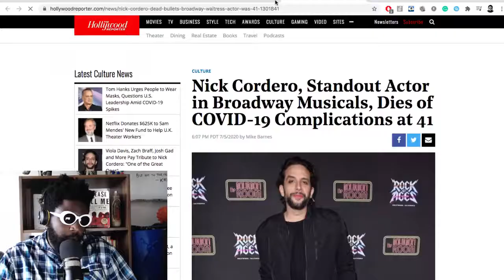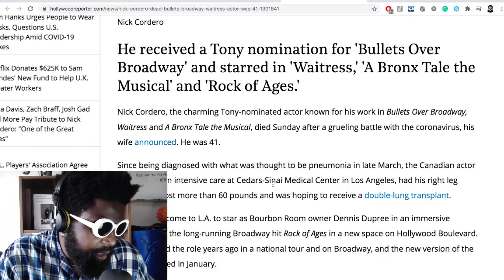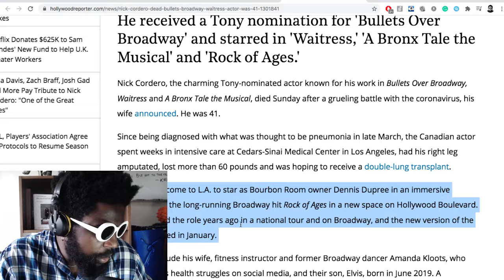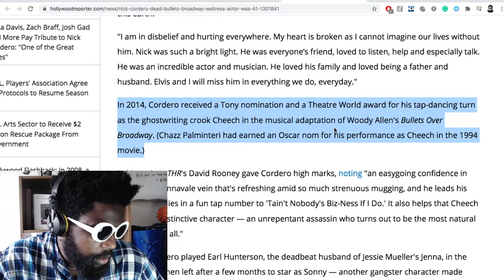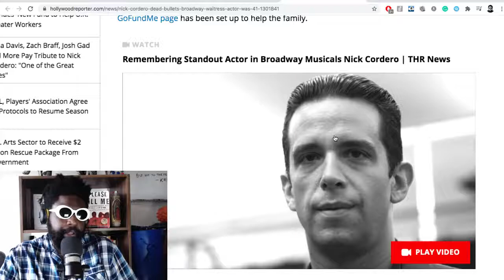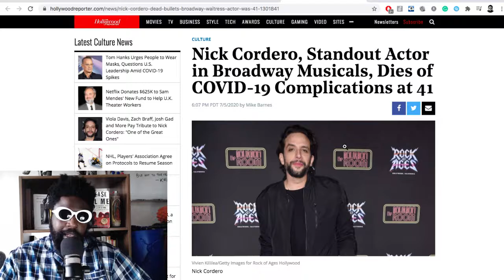RIP Nick Cordero